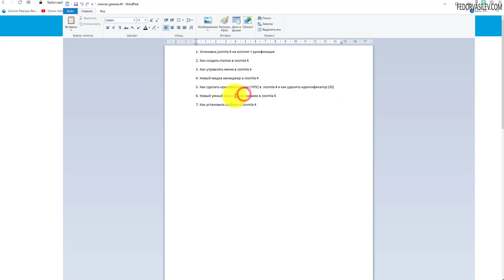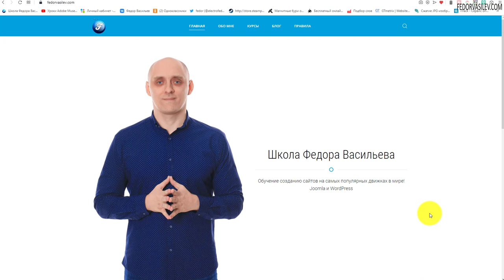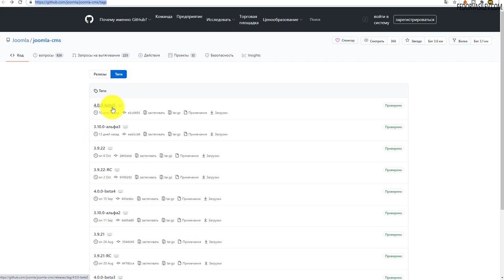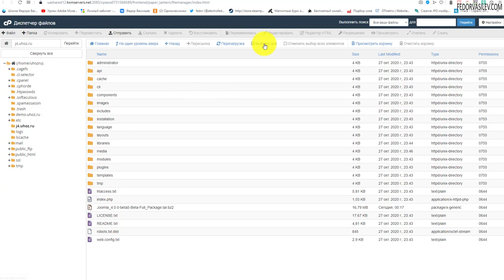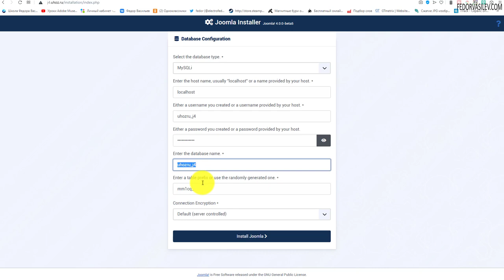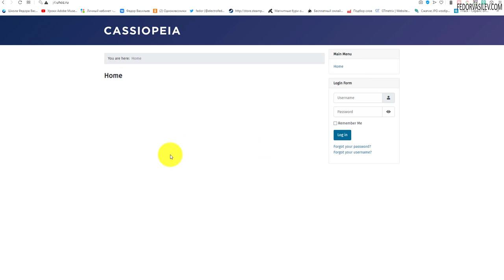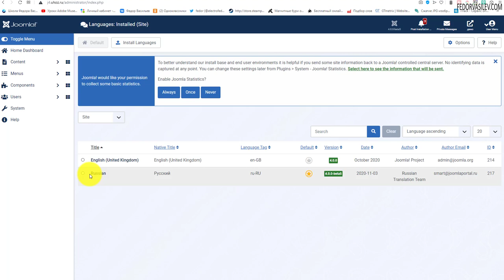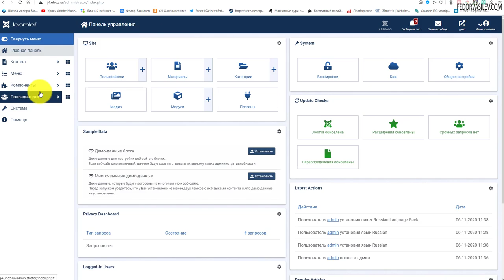Установка joomla 4 на хостинг + русификация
В этом видео о том, где скачать бета версию Joomla 4, как установить на хостинг, как установить русификатор.